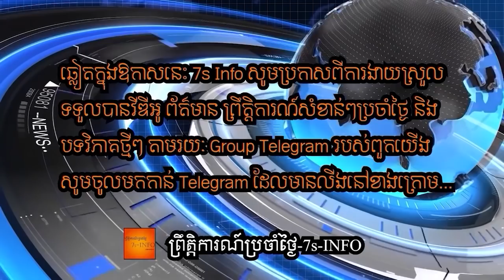ប្រជាជនភូមាចាប់ផ្ដើមមិនបង់ពន្ធឱ្យរបបសឹកហើយធ្វើពហិការមិនប្រើប្រាស់ផលិតផលរបបសឹក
The Southeast Asian country’s economy has been in rapid decline following the chaos of February's military coup. Thousands of citizens have gone on strike, refusing to work under military rule, including healthcare workers, lawyers, teachers and engineers.

Days after the coup took place nine months ago, the Civil Disobedience Movement (CDM), was formed. It is a large-scale labor strike campaign with a mission to resist the junta by denting the military-controlled economy.

Shortly after the movement began, Myanmar’s bankers joined and refused to go to work. That prompted cash flow problems for the population and businesses, but also the military.